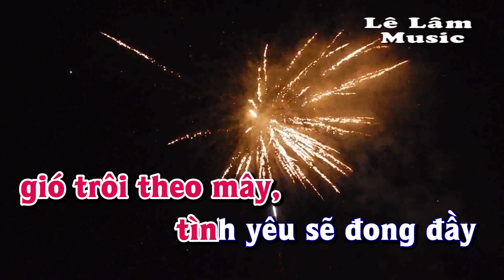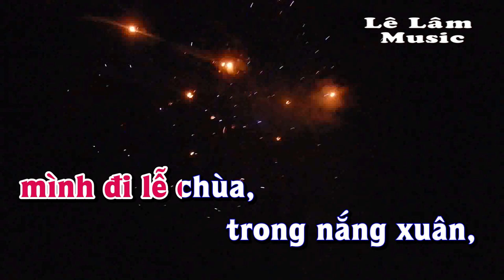Karaoke - HAPPY NEW YEAR Tone Nữ | Lê Lâm Music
Lê Lâm Music KaraokeHAPPYNEWYEARToneNữ
KaraokeNhạcSốngHAPPYNEWYEARToneNữ